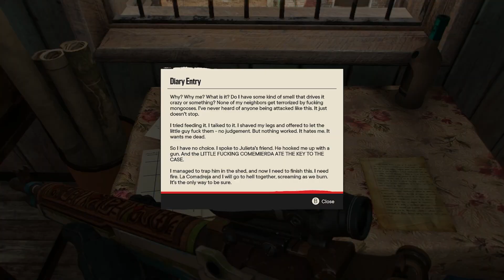0 IQ ADVENTURES, EPISODE 6!! (FAR CRY 6)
If you all enjoyed the video please make sure to leave a like and subscribe!! if you would like to, you could also put on notifications by clicking on the bell icon to be notified whenever I post a new video!

Far Cry 6 is a 2021 first-person shooter game developed by Ubisoft Toronto and published by Ubisoft. It is the sixth main installment in the Far Cry series and the successor to 2018's Far Cry 5. The game is set on the fictional Caribbean island of Yara, ruled as a dictatorship by "El Presidente" Antón Castillo (portrayed by Giancarlo Esposito) who is raising his son Diego (Anthony Gonzalez) to follow in his rule. Players take on the role of guerilla fighter Dani Rojas (voiced by either Nisa Gunduz or Sean Rey), attempting to topple Castillo and his regime. Gameplay focuses on combat and exploration; players fight enemy soldiers and dangerous wildlife using a wide array of weapons and gadgets. The game features many elements found in role-playing games, such as a leveling up system and side quests. It also features a cooperative multiplayer mode.. - Wikipedia